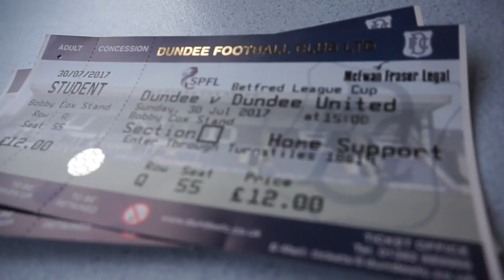Groundhop at Dens Park - Dundee FC v Dundee United - UNBELIEVABLE LOCAL DERBY!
My 2nd Ground in Scotland was a visit to Dundee FC who famously play just a few yards from nearby neighbours Dundee United. Today, they faced off in the Betfred Scottish Cup and I was lucky enough to be there!